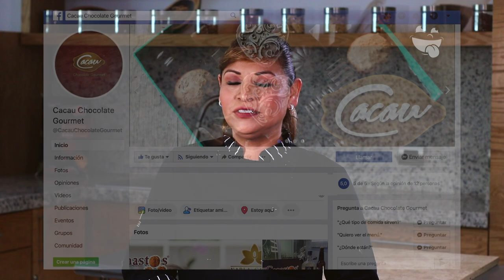Sensacionales Chocolates artesanales / Cacau Chocolate Gourmet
Tu paladar se delatará con estos con los deliciosos chocolates artesanales que nos ofrece Cacau Chocolate Gourmet.

CONOCE MÁS:
🏠Dirección: General Lazaro Cardenas (Antes Libertad) 201 Sur A
⏰Horarios: 9:00 AM a 8:30 PM